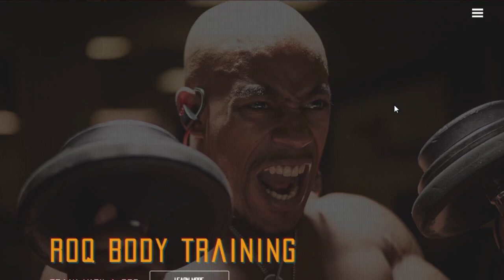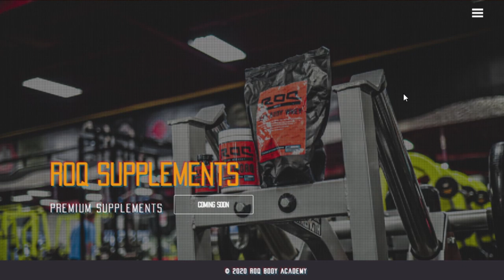Body Building and Sex! | Say Sex Series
Princess2goddess talks with Mr. Wilson the affects that body building has on sex.

PLEASE READ THE ENTIRE DESCRIPTION BOX!

😒 ARE YOU DEPRESSED?

🤗 MORE CONTENT!